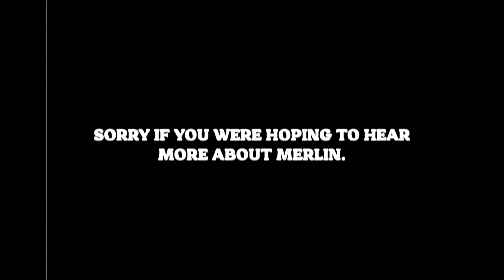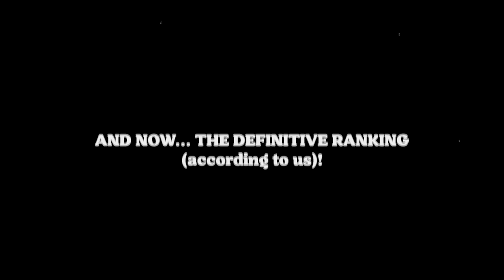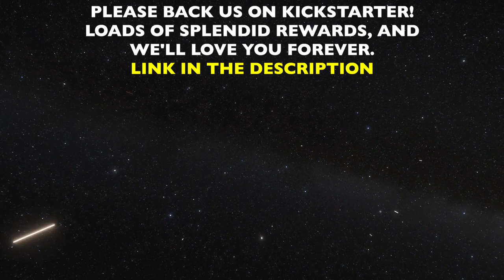WHO'S GOT THE BIGGEST SONIC SCREWDRIVER? - Digitiser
This was supposed to be a video about the classic 70s/80s electronic game Merlin. Unfortunately, three minutes in we go off on a tangent about Doctor Who, and their relative 'sonic screwdriver' sizes, and never really recover. Expect talk about our dream Doctors, the best eras, and - yes - which Master has the biggest Tissue Compression Eliminator...

Thank you, Luke Miller, for the Merlin!

Digitiser theme by Jerden-Cooke.